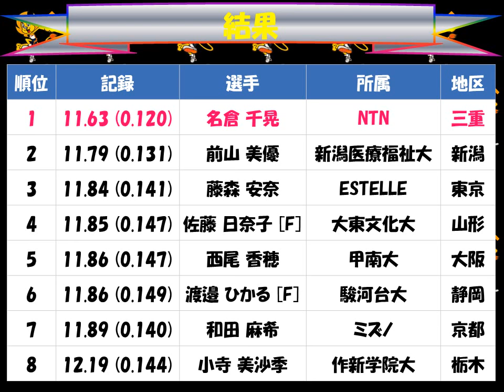国民体育大会２０１７えひめ「女子成年100m」優勝：名倉 千晃（NTN 三重）